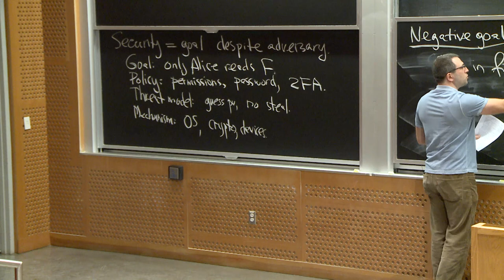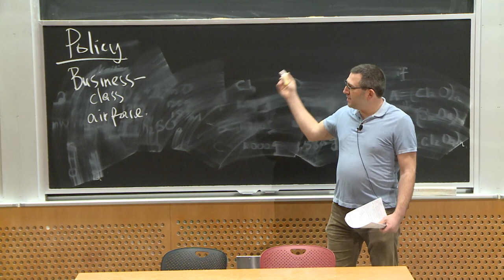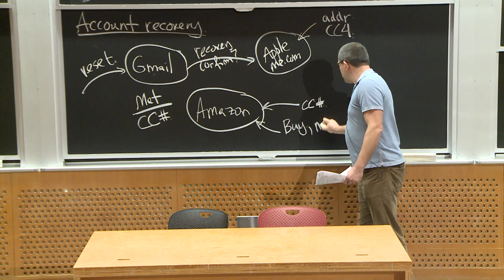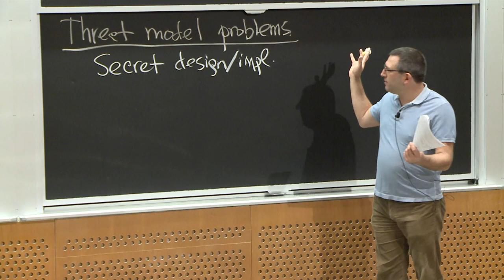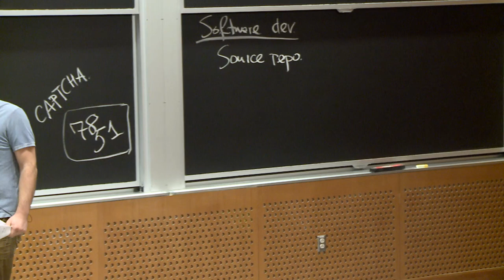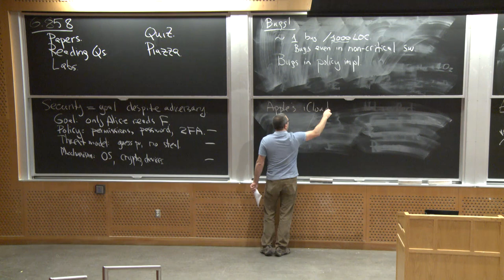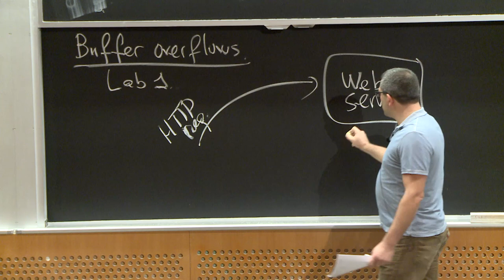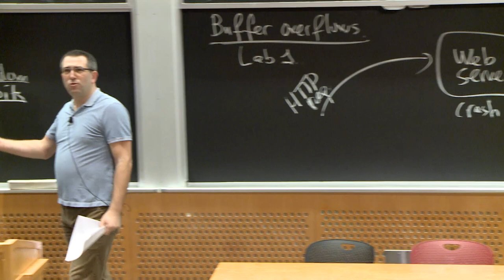6.858 Spring 2020 Lecture 1: Introduction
MIT 6.858: Computer Systems Security

The first 10 minutes of the lecture were lost due to a problem with the video camera.  We may try to re-record that segment at a later date and splice it in.